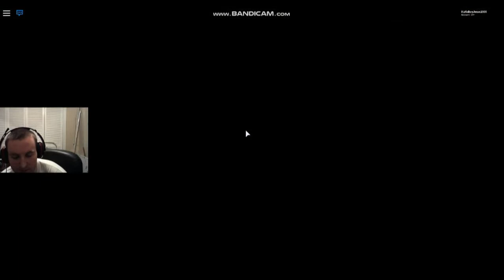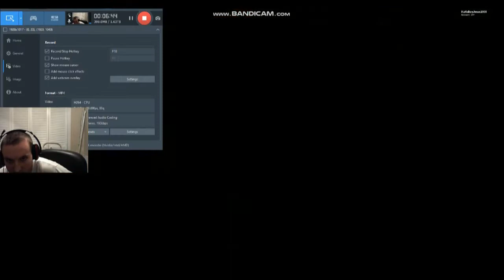Roblox Gameplay - Work At A Pizza Place & Flee The Facility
Here's another Roblox video recorded earlier today, at the beginning I didn't realize my mic switch was on till almost 10 minutes into the video so I apologize about that! Also later on in the video I was on phone call with Justin! Anyways enjoy!